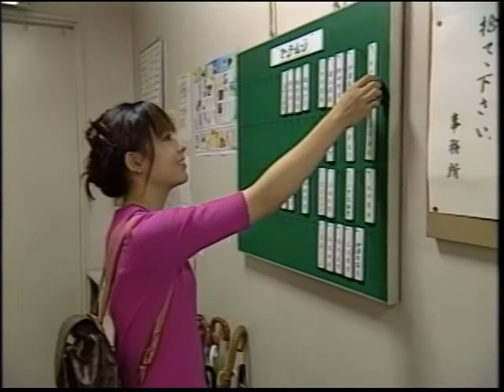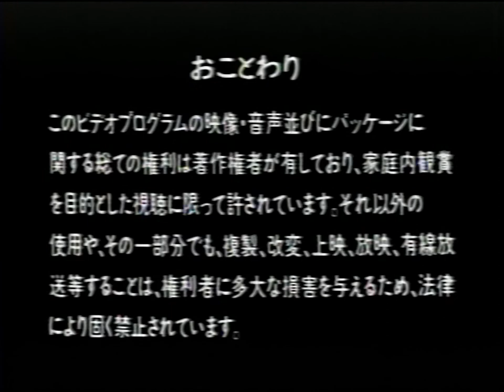SM Musical VHS 2001 - Transilvania No Mori Omake (summer2000 bonus)